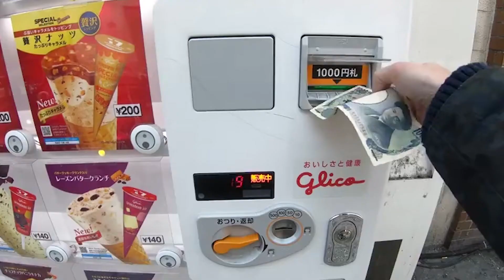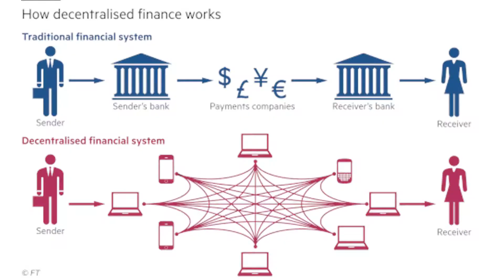DEFI คืออะไร? | What is DEFI | Alex Moonwalk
เปิดความรู้พื้นฐาน DEFI
สำหรับมือใหม่ครับ เอาไว้เป็นพื้นฐานอ้างอิงให้กับคลิปอื่นๆที่จะเกิดในอนาคตของผม
ท่านใดยังไม่รู้จักลองฟังกันดูนะครับ ผมมองว่าอนาคตน่าจะได้ใช้กันทุกคนครับ เพราะฉะนั้นศึกษาไว้ไม่เสียหายครับ

คลิปแนะนำ Crypto อื่นๆ :
ความรู้ Proof of Stake คร่าวๆ และแนะนำเหรียญ ADA:
Timestamp:
00:00 - Intro
1:23 - Smart Contract
2:31 - DEFI คืออะไร
4:05 - ประโยชน์ของ DEFI